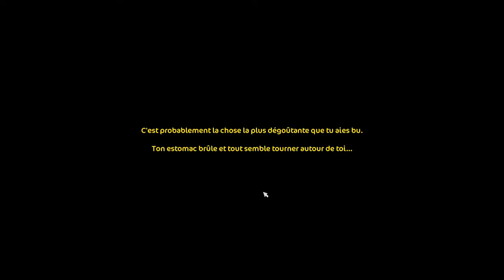Maj du 29 Juin 2016 La Drogue c'est Mal.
N'oubliez pas, Tim c'est l'amour, c'est la vie, c'est la consommation de drogues dures.
N'oubliez pas, nous sommes des Arbres, grand et forts avec des racines et des feuilles. Il faut espionner les canards en plastiques de la plage et les hérissons qui dansent sur la glace.
Piment.